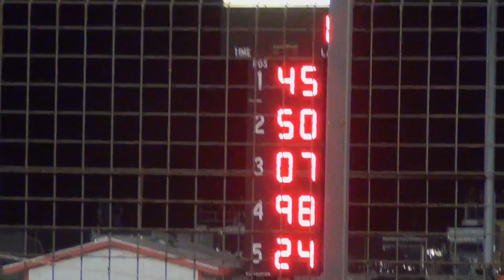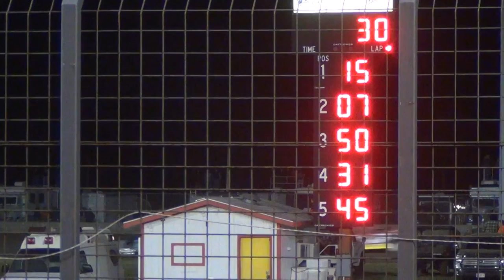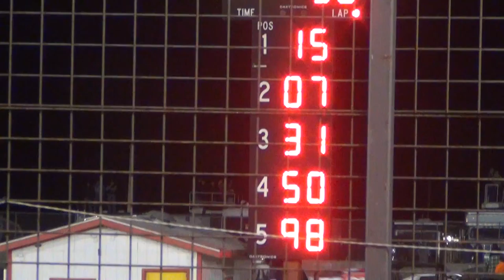Davenport Late Model A Apr 10, 2015